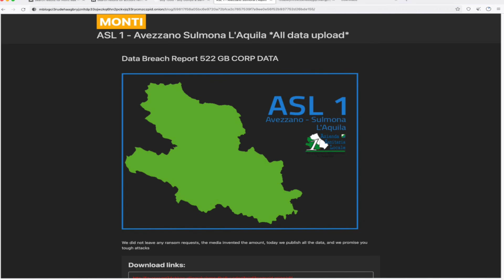Diario 18 maggio 2023. I pirati informatici hanno pubblicato l'intero database della ASL1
I pirati informatici hanno pubblicato l'intero database della ASL1 Abruzzo. Se qualcuno ha bisogno dei propri referti medici, invece di rivolgersi alla Asl, che di fatto ha tutti i dati cifrati, può consultarli sul darkweb, tramite un browser TOR.